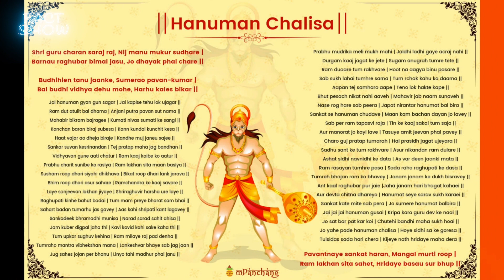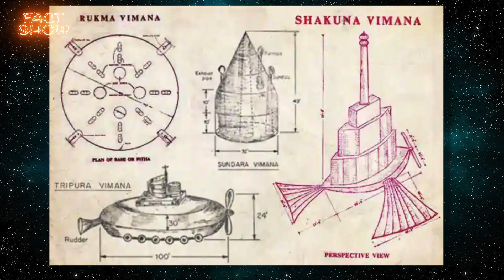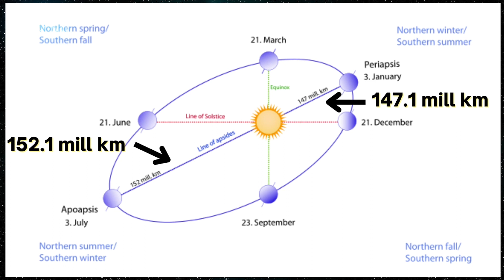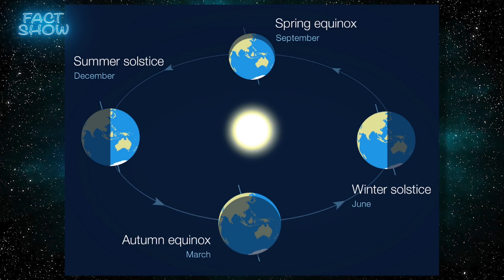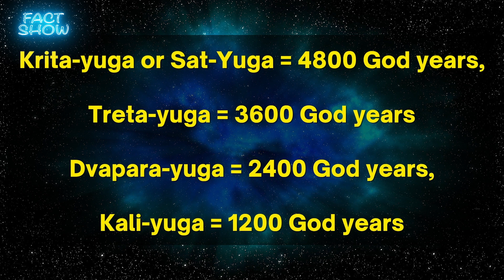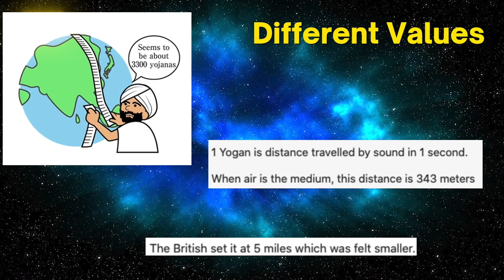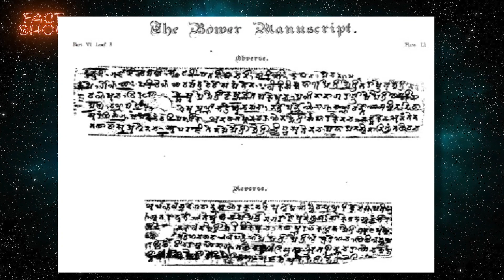Hanuman Chalisa Sun Distance Theory (Debunked) | Mystery Unraveled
Over the past many years, there’s been speculation,
That Hanuman Chalisa correctly calculates the distance to the Sun.
Centuries before even modern science evolved.

Something that sure sounds very exciting,

But, is it really true?